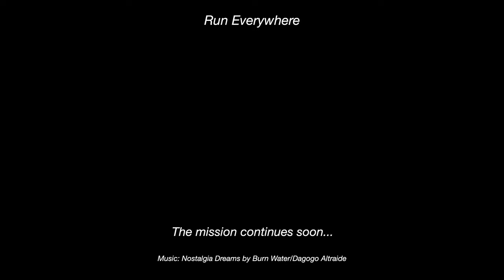Iceland - Christmas Jog in the Snow (Run Everywhere Episode 19)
A bit of a different one - we headed up to Iceland for Christmas and did a Christmas Day jog in the snow near the Perlan